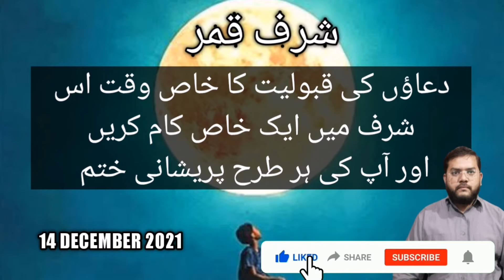Cancer weekly horoscope 13th To 19th December 2021 | YEH HAFTA KAISA RAHE GA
Cancer weekly horoscope 13th To 19th December 2021 |BY NAEEM UR REHMAN SIDDIQUI ASTROLOGIST

یہ ہفتہ کیسا گزرے گا برج سرطان والوں کا جن کے نام کے پہلے حروف یہ ہیں =ہ ح

WhatsApp messanger